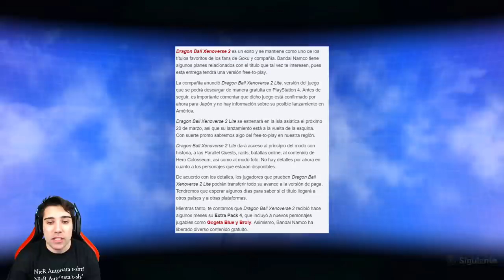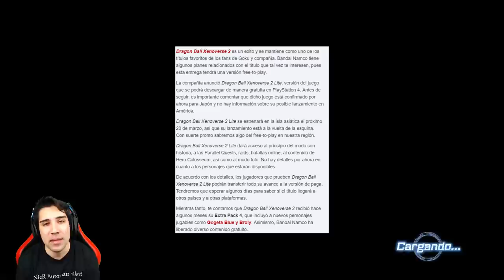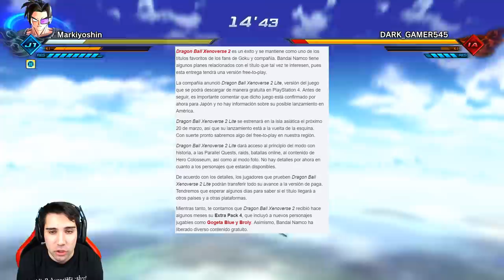NUEVA VERSIÓN DE DRAGON BALL XENOVERSE 2